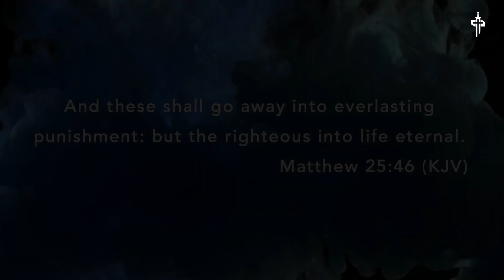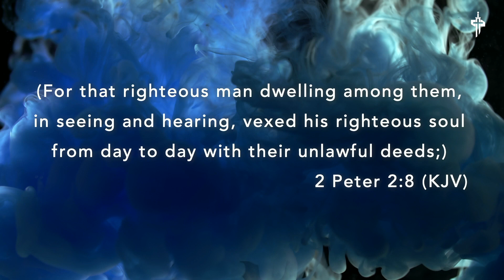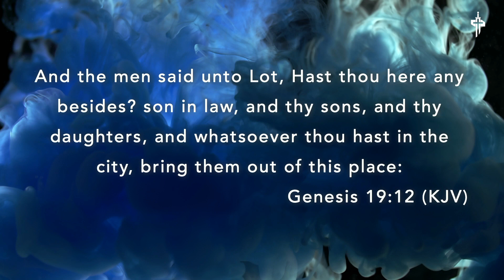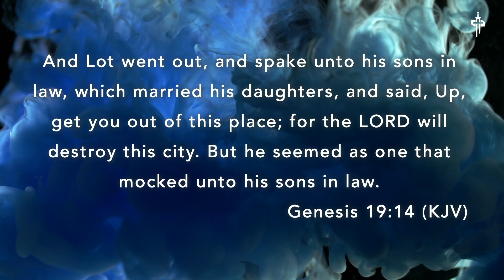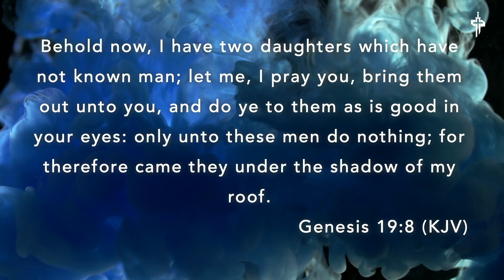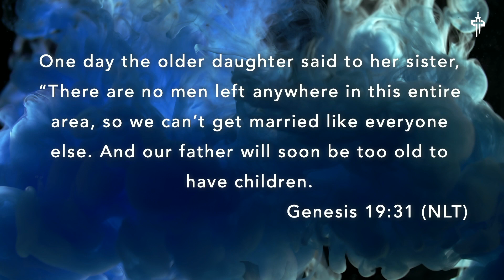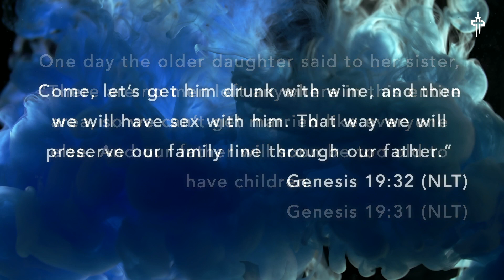The Vexation of Lot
Aren't signed up for our text alerts?

Give and it shall be given unto you: On the Tithe.ly App, search for "God's Remnant Assembly" and give from your cellphone or laptop!